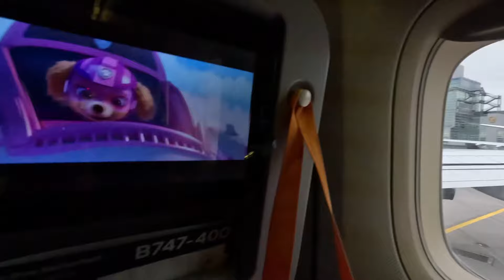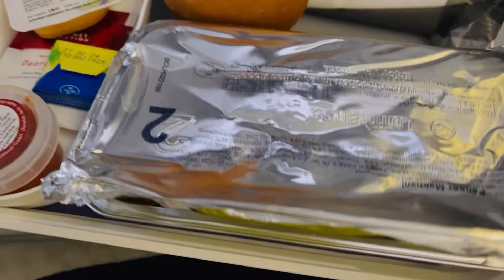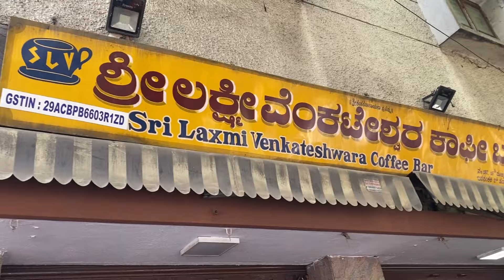Going to India 🛫 Lunch in flight | First day in Bengaluru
Credits:
Musician: BDKSonic